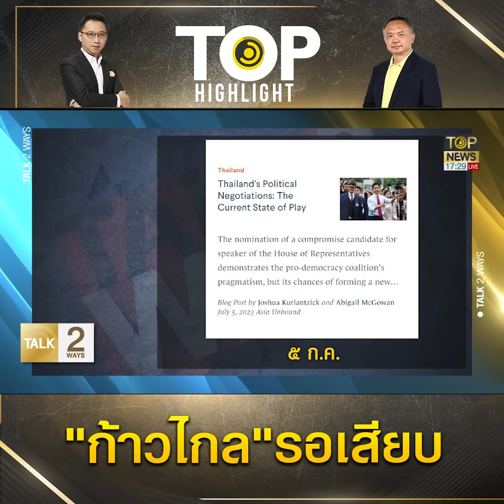ผ่าปมทำไม "ก้าวไกล" เงียบปากไม่ด่า "น.ช.ทักษิณ" ให้ท่ารอเสียบถ้าแตกหัก "พรรคลุง" | TOP HIGHLIGHT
ผ่าปมทำไม "ก้าวไกล" เงียบปากไม่ด่า "น.ช.ทักษิณ" ให้ท่ารอเสียบถ้าแตกหัก "พรรคลุง"